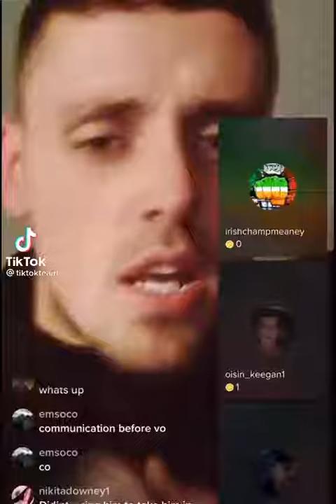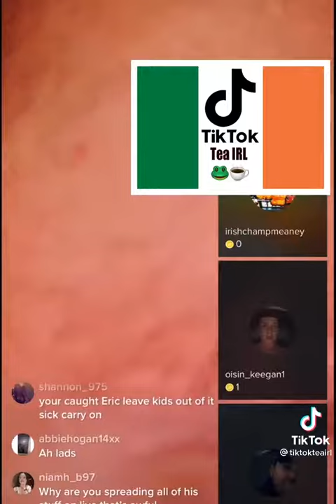eric V meaney